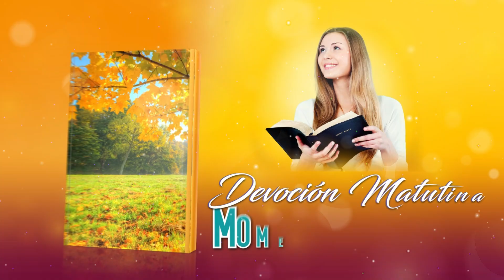Momentos con Dios - 24 de Diciembre del 2023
24 DE DICIEMBRE
RENUNCIAR AL CONTROL
Así que, mis queridos hermanos, como han obedecido siempre no solo en mi presencia, sino mucho más ahora en mi ausencia, lleven a cabo su salvación con temor y temblor, pues Dios es quien produce en ustedes tanto el querer como el hacer para que se cumpla su buena voluntad. Filipenses 2:12 -13 (NVI)

El camino de Dios es siempre el mejor, y si supiéramos el  final desde el principio, ¡no nos gustaría que fuera diferente! ¿Por qué nos cuesta tanto ceder el control? ¡Olvidamos que Dios nos ama más que nadie y que solo quiere lo mejor para nosotros!

No hay razón para tropezar en la oscuridad con miedo y pánico, sin saber qué camino tomar, cuando Dios está justo a nuestro lado, listo para ayudar. Él es el único que conoce el futuro y sólo Él sabe lo que es mejor. Él anhela evitarnos la angustia y el dolor y nos llama a acercarnos a Él para que pueda mostrarnos el camino. Solo necesitamos juntar Su mano extendida y rendir nuestra voluntad a Su voluntad. Y cuando lo hagamos, ¡Él guiará con seguridad cada uno de nuestros pasos! ¡Nuestras vidas estarán llenas de Su asombroso amor, permitiéndonos experimentar la verdadera alegría de vivir!

Sin embargo, Dios no nos obligará a amarlo y obedecerlo. Debemos de buena gana ceder el control y servirle con obediencia y un corazón alegre. ¡Entonces, y solo entonces, Dios puede realmente usarnos para brillar para Él! ¡Oremos todos los días por un espíritu dispuesto!

MOMENTOS CON DIOS
DEVOCION MATUTINA VESPERTINA
Narrado por: Catalina Ruiz
Desde: Buenos Aires, Argentina